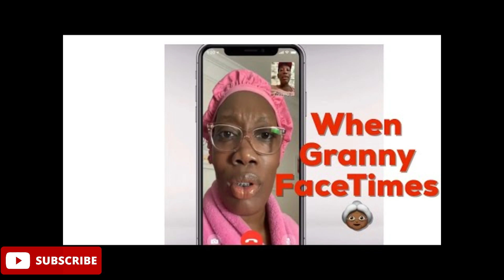Top 12 Types of Youtube content for more Views!✅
ARE YOU STRUGGLING TO FIND VIDEO IDEAS?!! lol me too, everyday. Today I'm giving you 89 youtube video ideas, video ideas that will BLOW UP your channel! (no joke, these are videos that will go viral!) so if you wanna know how to blow up your channel in 2021 - then this video is for YOU!

Hey there,I hope you guys enjoyed the video.😊

In this video you will see the top 12 best content videos to gain audience.

//  THANKYOU